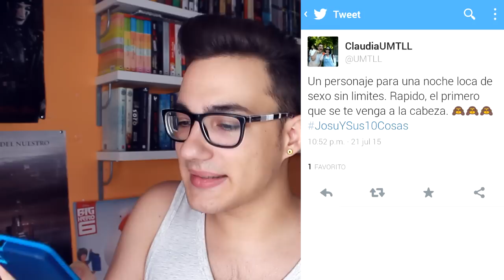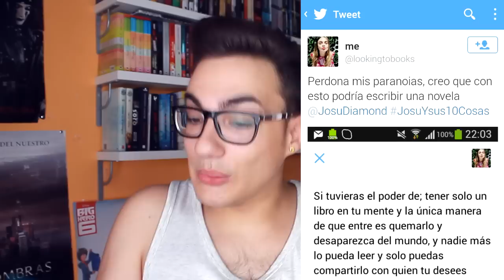10 cosas (literarias) sobre mí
No tenía muchas ideas para hacer un vídeo, así que he contestado algunas de las preguntas que me hicisteis con el hashtag JosuYSus10Cosas. ¡Gracias por haber participado! Espero que os guste el vídeo ♥

-- ¿Dónde? --

Lista de deseos de Amazon

COMPRA estos y más libros con gastos de envío GRATIS